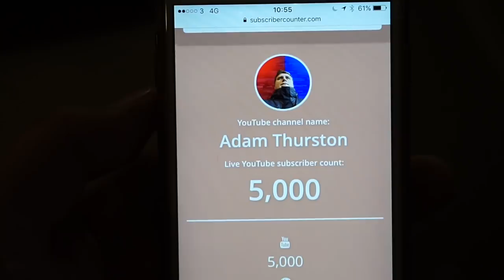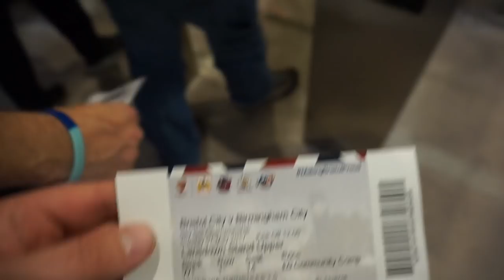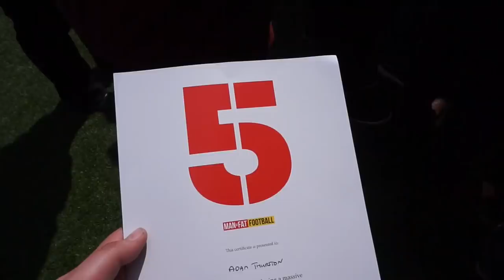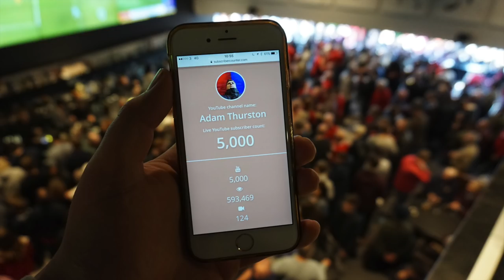Groundhop at Ashton Gate - Bristol City v Birmingham City - SURVIVAL!! SCENES IN THE AWAY END!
Birmingham City survive in the Championship on the final day with a vital win at Ashton Gate. Absolute scenes from the travelling Blues when they score and at the end!